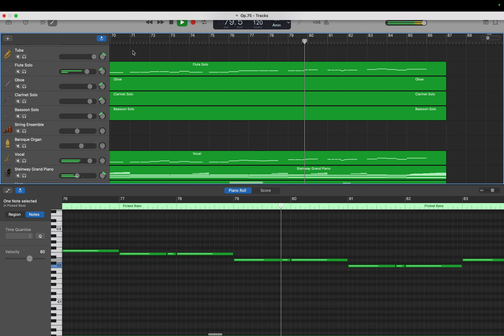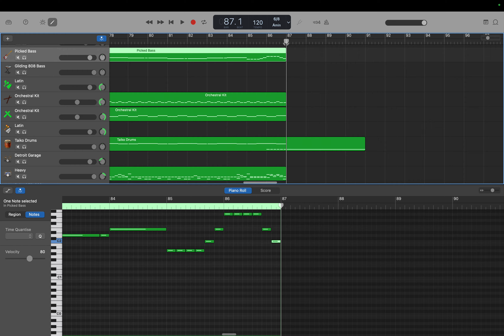作編曲: オペラ演歌 (Op.75) step 25: Dメロ イントロ 各楽器入力 by Hiroki 20231226f